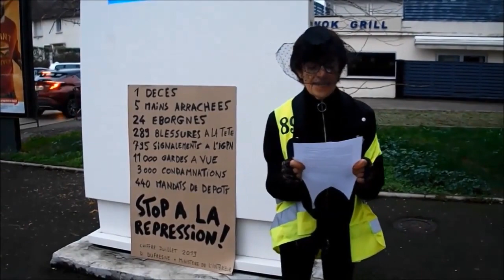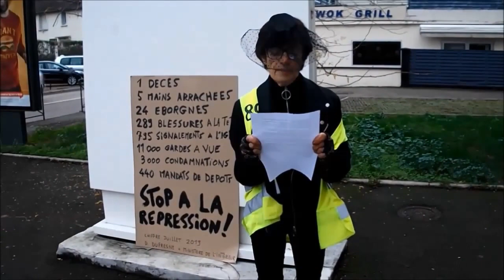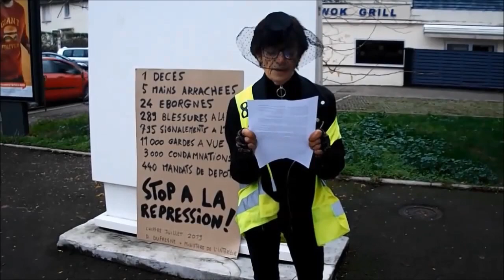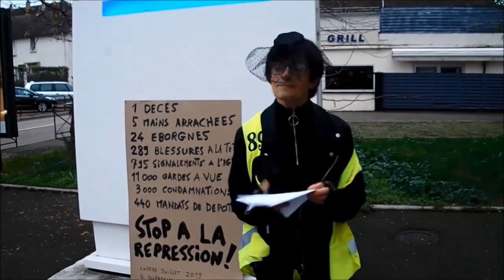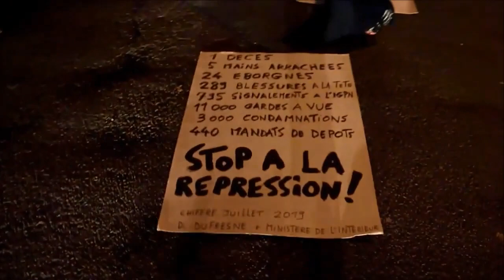Auxerre Action symbolique pour dénoncer la répression 89 Yonne le 30 10 2019 '' Les Gilets jaunes '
Auxerre Action symbolique pour dénoncer la répression
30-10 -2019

Ce mercredi 30 octobre, un groupe de Gilets Jaunes a organisé une action symbolique de Die-In devant le commissariat d’Auxerre. Ils se sont allongés à même le sol pour symboliser et dénoncer la répression dont leur mouvement est victime. Une action qui s’inscrit dans une campagne anti-répression dans l’Yonne avec notamment la mise en place d’une enquête afin d’avoir des chiffres quand à la répression subie par les Gilets Jaunes de l’Yonne, 89.